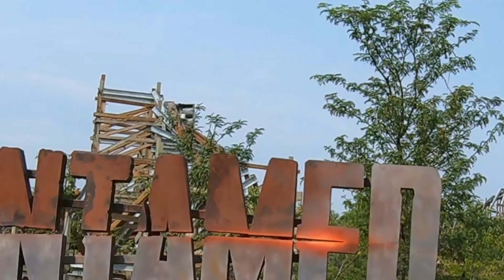Untamed - NEW 2019 - Offride - Walibi Holland - RMC I-BOX Hybid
Untamed im Walibi Holland ein Hybrid umbau durch Rocky Mountain Construction (RMC) von Robin Hood